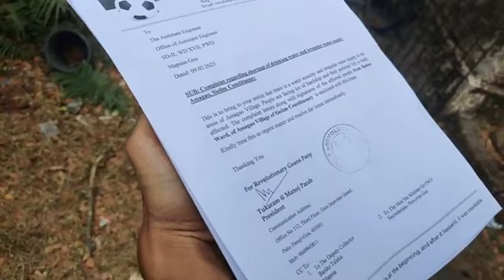RG Team Siolim meets PWD Officials for serious drinking water crisis in Assagao Village Part 1